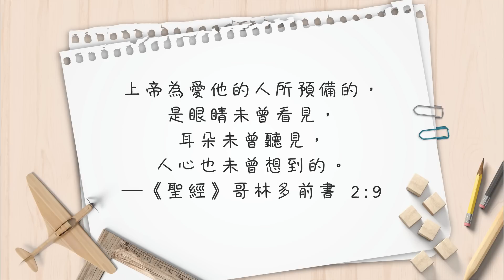【心靈蜜豆奶】看見更美好的未來/劉群茂_20220830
擁有一個信心的眼光，使你在信心裡先看見目標實現的模樣，必能一步步成就，使你人生有全新的可能。